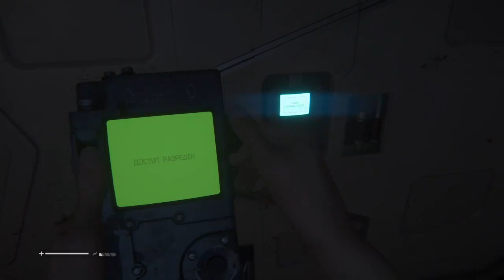Alien : Isolation моменты игры на русском часть 13 (PS4)